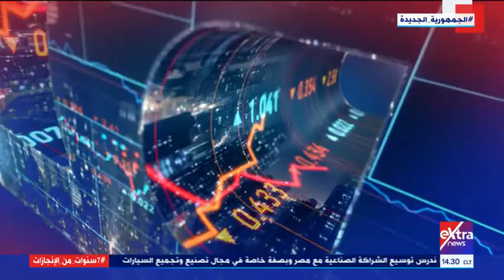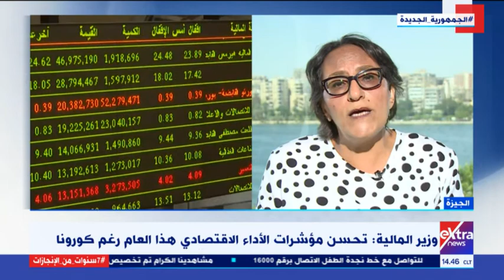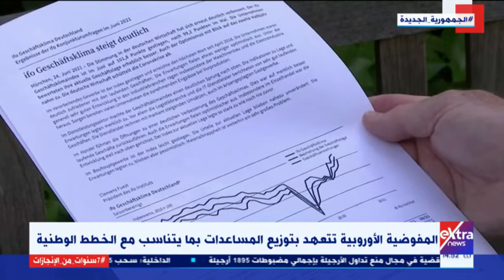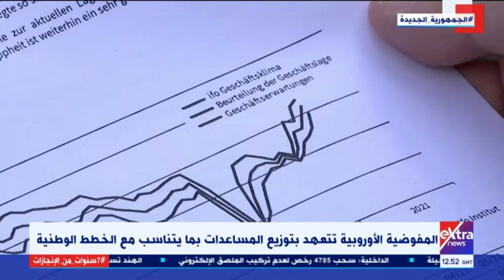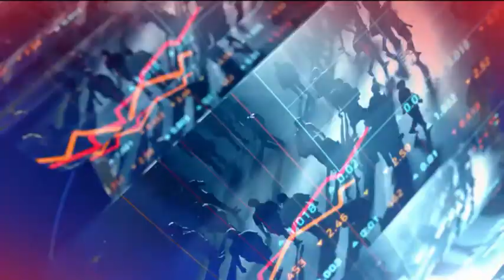غرفة الأخبار | جولة الـ 2.30 ظهرا الاقتصادية | كاملة